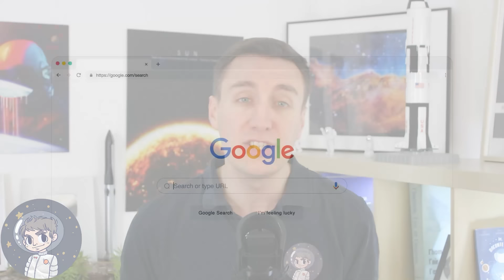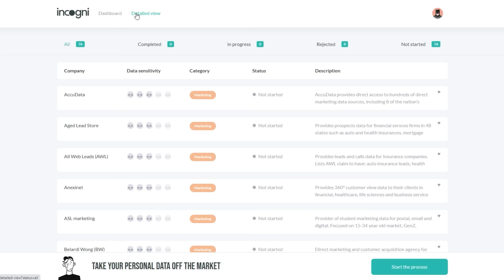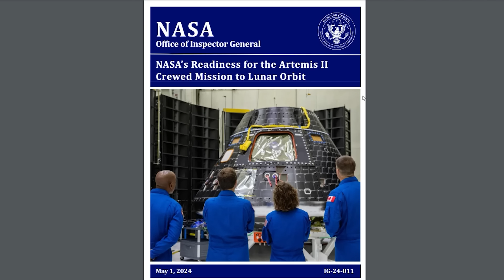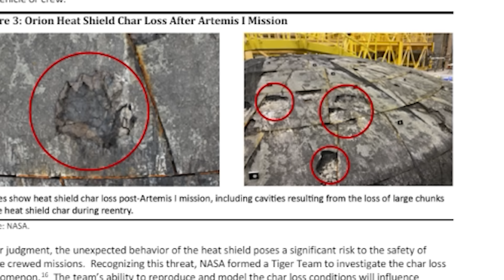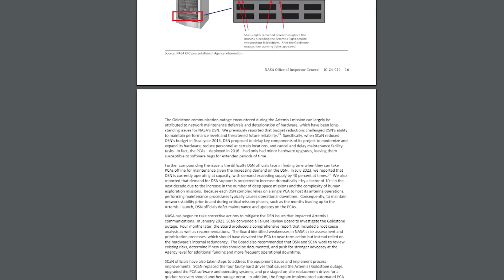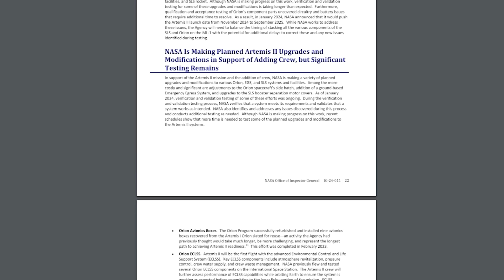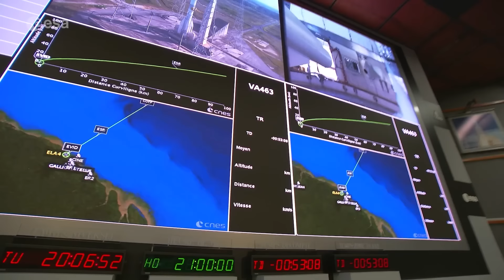ARTEMIS: La NASA a un PROBLÈME avec sa capsule ORION ! - Le Journal de l'Espace #237 - Actu spatiale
Reprenez le contrôle de vos données personnelles avec Incogni !

🌍 *L'actualité spatiale de la semaine en vidéo avec Quentin du Journal de l'Espace ! Quelles sont les news à ne pas manquer ?*

Musiques:
JDE:

- *Rédaction* : Jean Philippe Vincent
- *Montage* : David Pedreira
- *Voix* : Quentin Leicht

- 00:00 - Introduction et sponso INCOGNI
- 02:22 - ARTEMIS: Orion a un problème !
- 07:23 - La Chine dévoile des infos sur les futurs vols habités (LUNE)
- 10:02 - Solar Orbiter prend une vidéo époustouflante du Soleil
- 12:21 - Ariane 6: Le premier tir approche à grand pas !